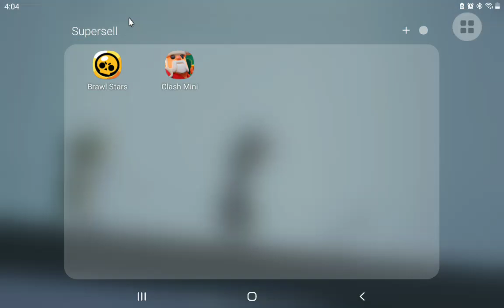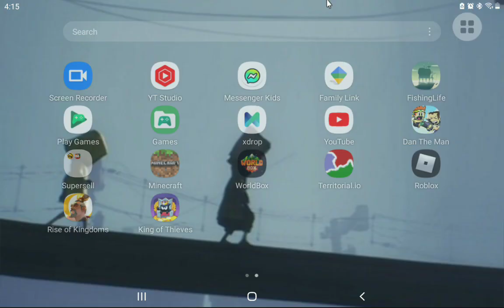brawl stars but play on controller